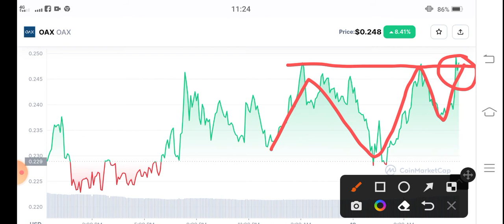OAX Coin Urgent News! OAX Price Prediction! OAX Coin News Today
Queries Solved:
1.  today target
2.  price today
3.  price prediction
4.  token today target